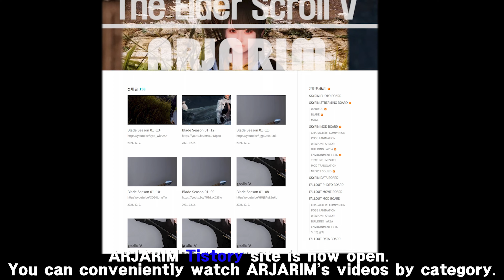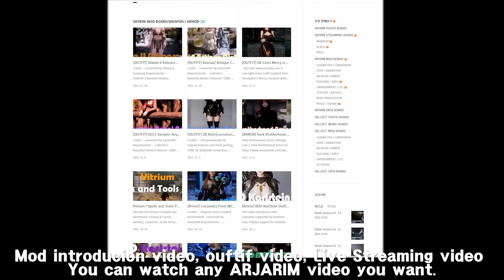SKYRIM MOD I Large Shield I Mace Warrior Style Concept Art Movie For SkySA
This video was made for Skyrim users who want to use a large shield and mace.

[Recomandded Mod]
1. BDOR Large Shield Weapons Pack SE by Team TAL + Animation

2. Smooth Random Blocking Animation 3.2